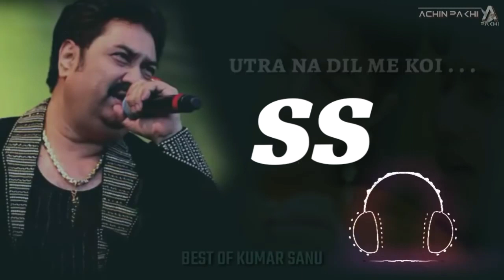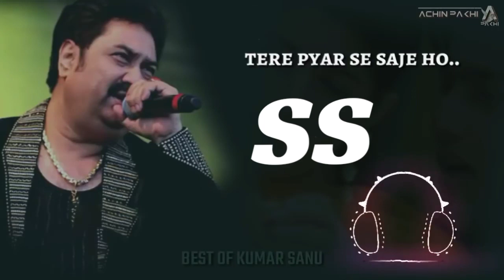🖤 Utra Na Dil Me Koi 🖤